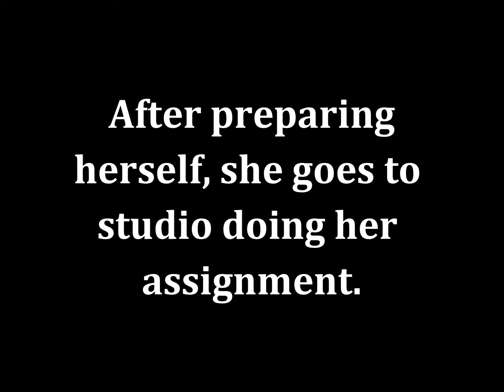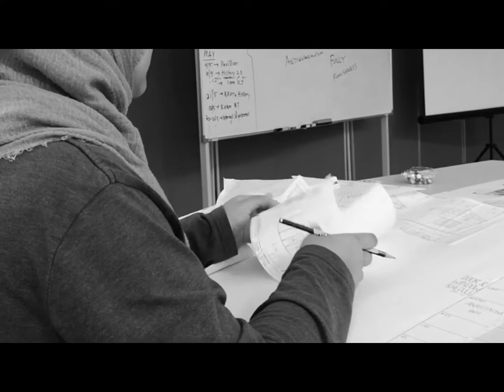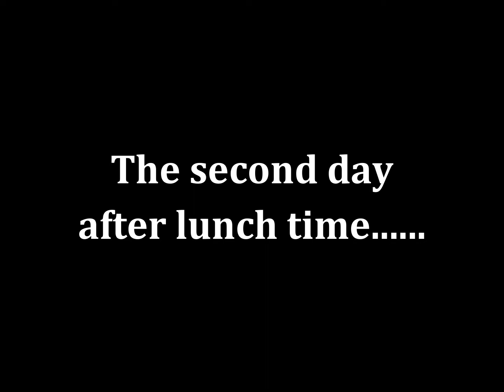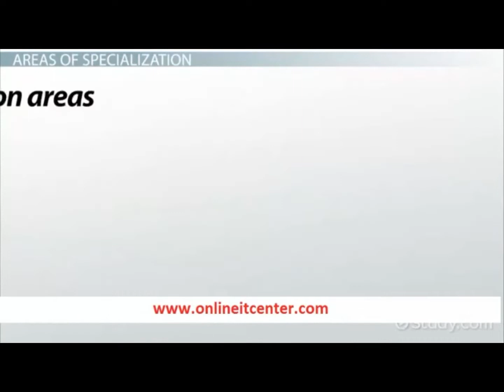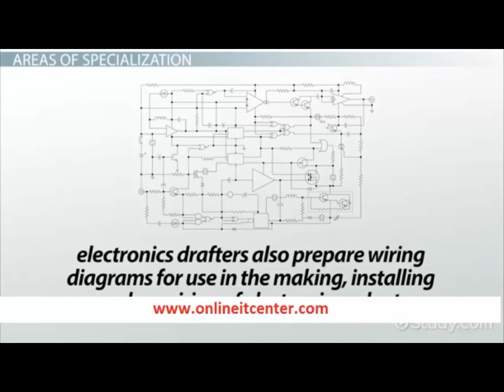ICT COMPETENCY: AutoCAD HELPS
ICT Group Video Project

Title: AutoCAD HELP

Group members:

Nur Hidayati Afiqah binti Udin (65078)

Cassandra Leja anak Awan (64675)

Puteh Mursyidah Ibrahim (65170)

Nurul Maziah binti Mohamad (65147)

Victor Yau Jun Xian (68004)